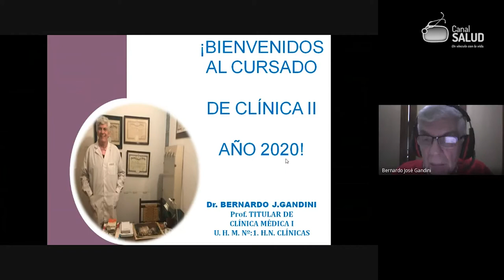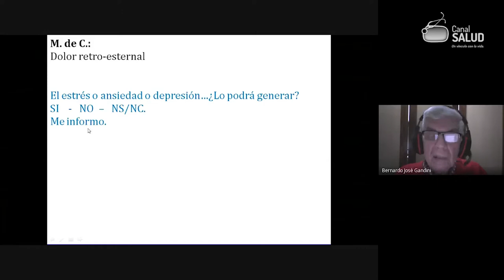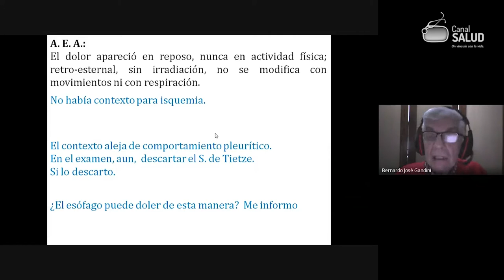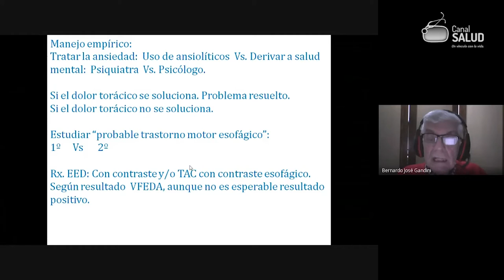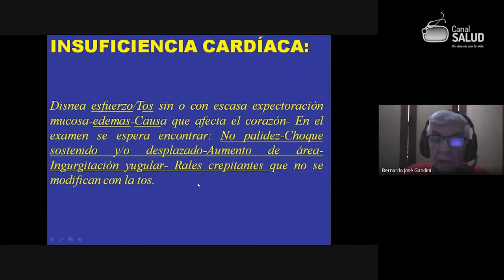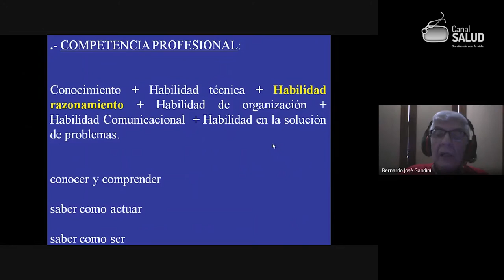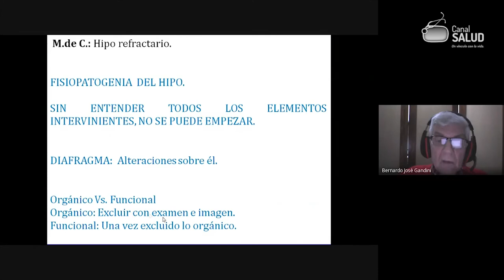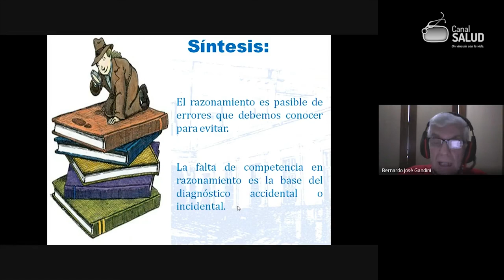Pensamiento Clínico 2